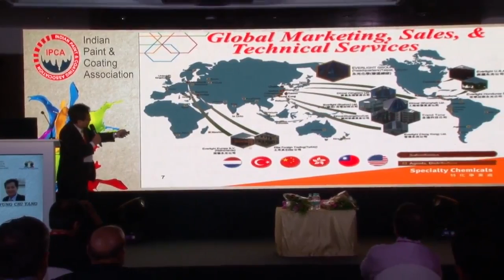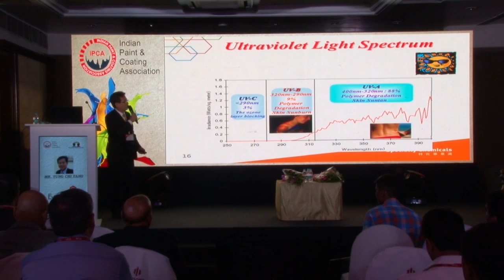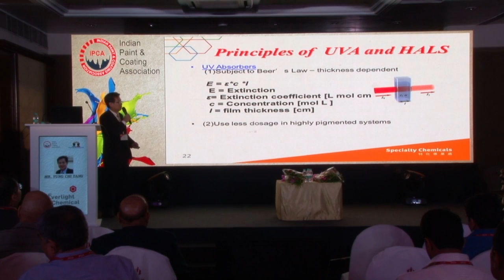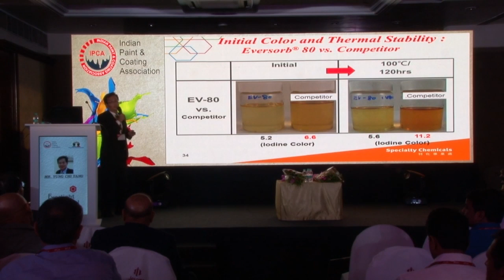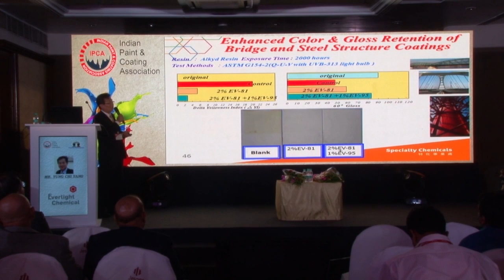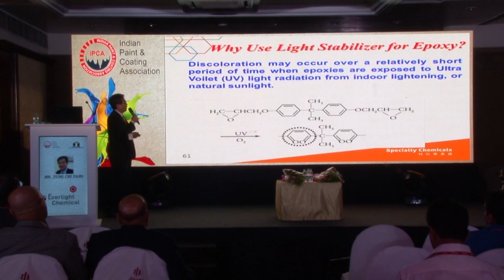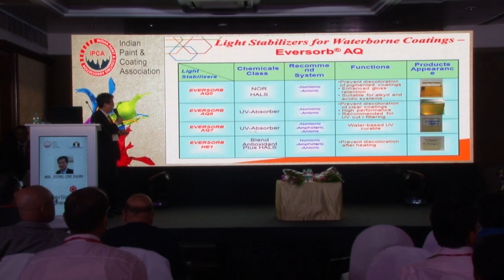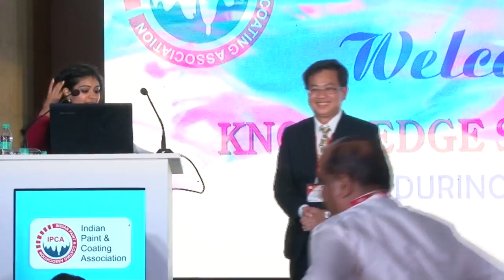KSS IPCA Maharashtra On 16th September 2016 -EVERLIGHT CHEMICAL INDUSTRIAL CORPORATION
TECHNICAL LECTURE
EVERLIGHT CHEMICAL INDUSTRIAL CORPORATION
TOPIC : WEATHERING RESISTANCE SOLUTIONSFOR
INDUSTRIAL AND WATER BORNE COATINGS
SPEAKER : MR. GIGI YANG